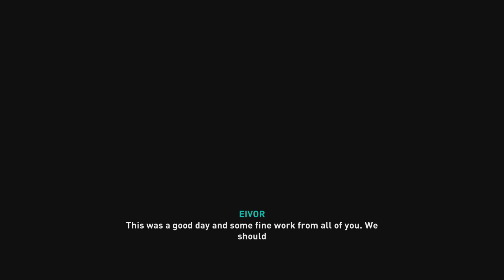Assassin's Creed Valhalla Playthrough Part 14